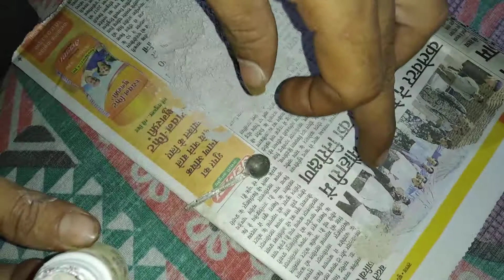बुखार की अचूक दवा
गोदन्ती भस्म
गुरिच सत
जय मंगल रस
किसी भी प्रकार का ज्वर को जड़ से खत्म किया जा सकता है यह प्रयोग जानकार चिकित्सक से निगरानी में करें
फो.न.9131128312